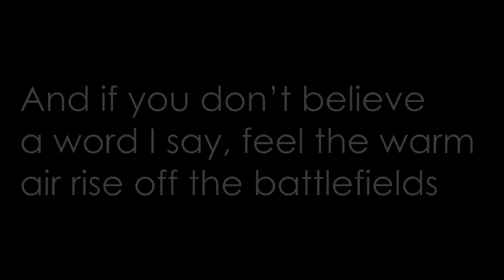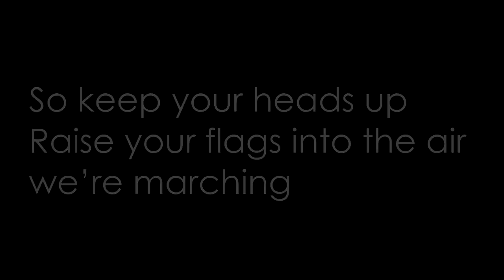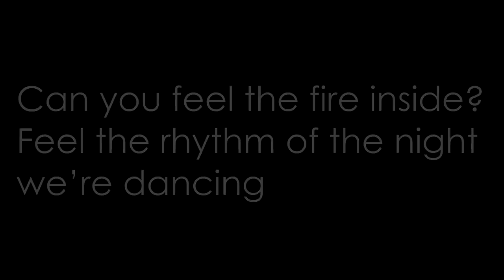Fenech-Soler - Battlefields (Lyrics)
Fenech-Soler
Album: Stop and Stare
01 - Battlefields